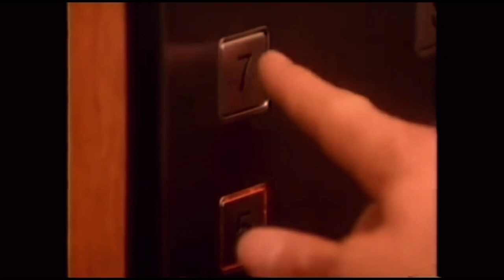Anne Murray feat. Richard Page (Mr. Mister) - Now And Forever (You And Me) (1986)